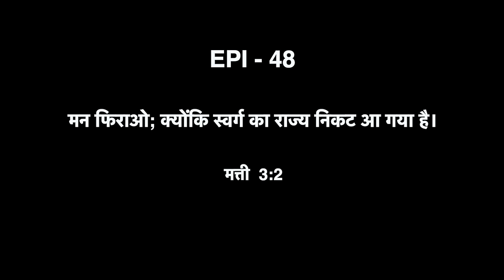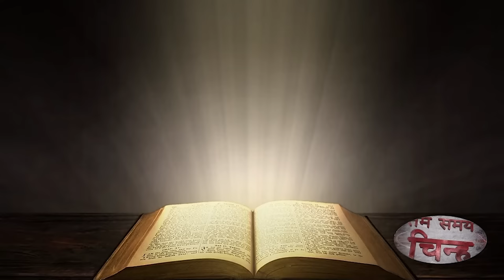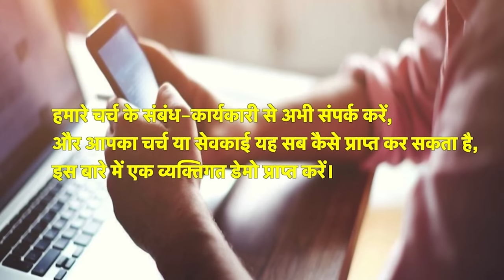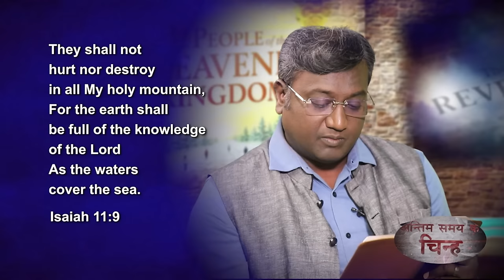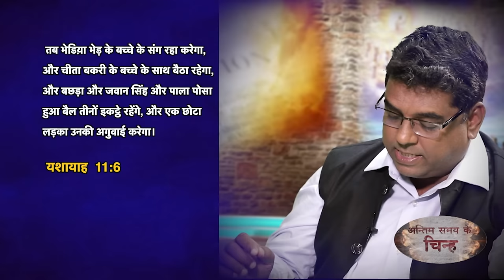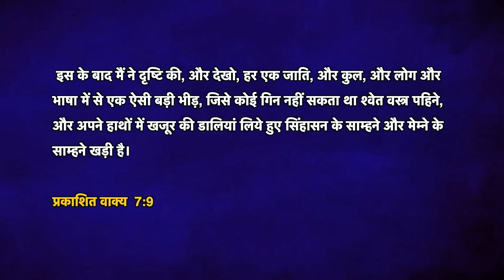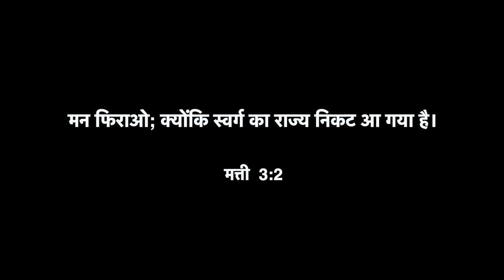Who will be on the earth after the Rapture? | End time signs | Shubhsandesh Tv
Who will be on the earth after the Rapture?  The Millennium is the 1,000-year period of peace and righteousness following the Second Coming of Jesus Christ, who will reign over the earth during that time.  Those remaining on the earth during the Millennium will be the good people of the earth—those who were righteous and just, regardless of their religion. This includes those who will be on the earth at the time of the Second Coming as well as those who will be resurrected at that time and other times throughout the Millennium. The wicked will not remain on the earth and will not be resurrected until after the Millennium.